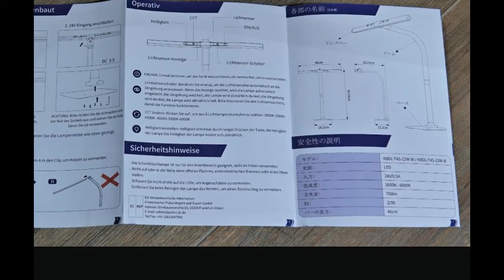KableRika 12W Augenschutz Architektenlampe, Gute und standfeste Schreibtischlampe ohne Akku